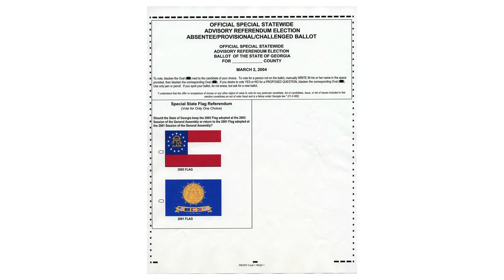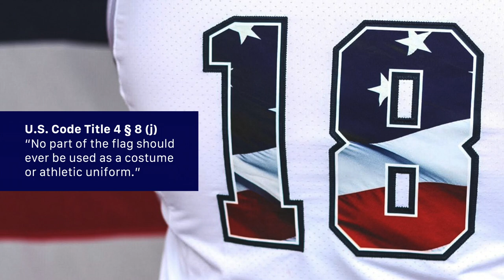How flags unite (and divide) us | Michael Green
Flags are one of the simplest yet most powerful pieces of design ever conceived. They can make us swell with pride, burn with hatred -- and even inspire people to die or kill in their name, says vexillologist Michael Green. Take a brief walk through history as Green explores the symbolic fervor behind flags that unify and divide, inviting us to imagine a future where we can come together under one collective identity: humanity.